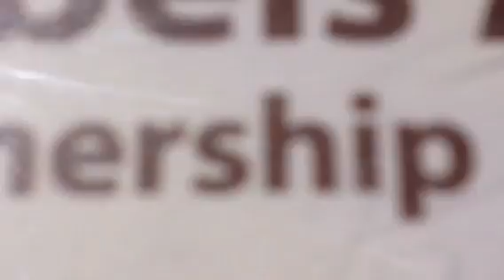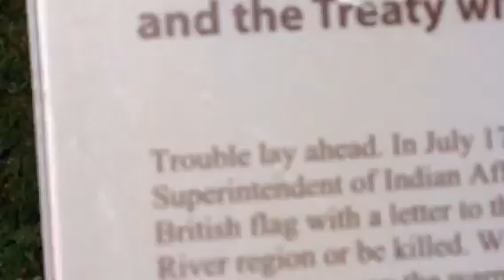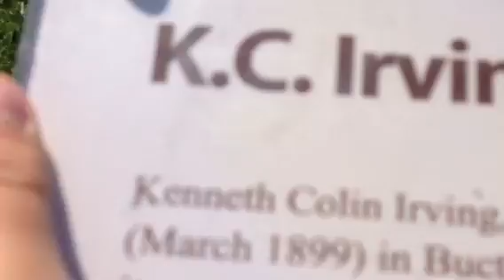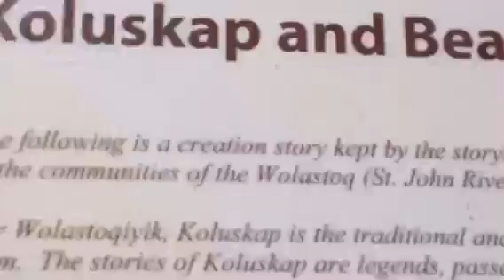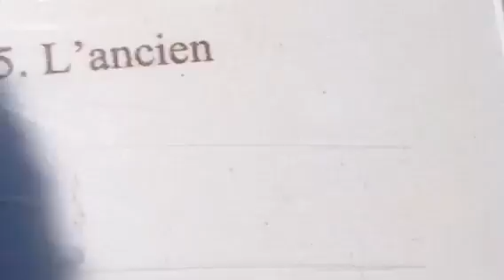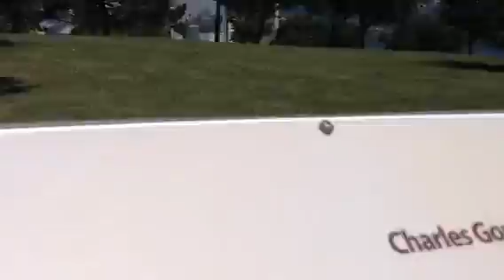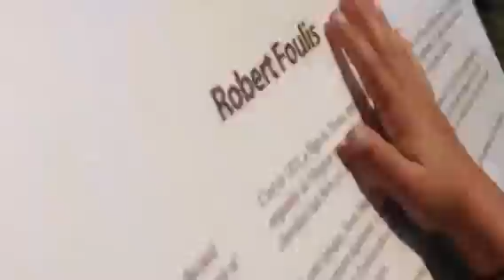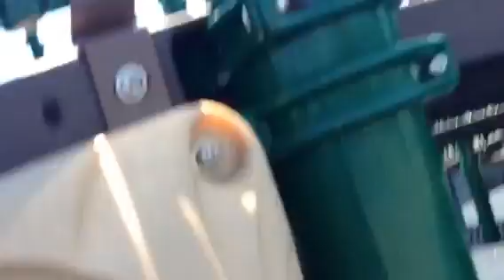Beautiful river park